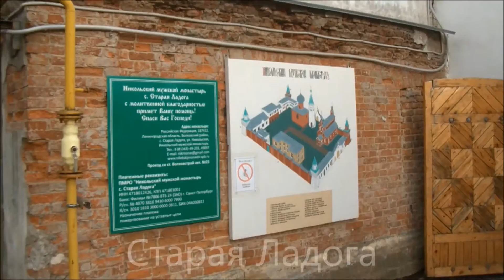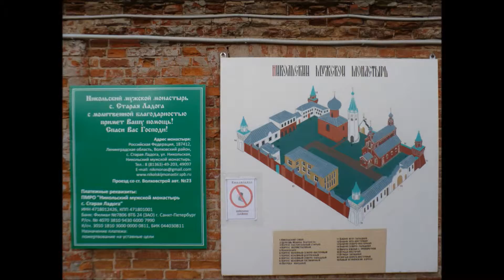2013 сплав ЛЮБАНЬ - ПИТЕР полная версия